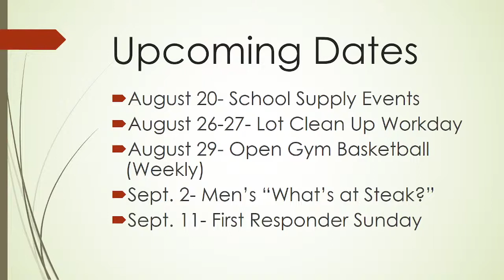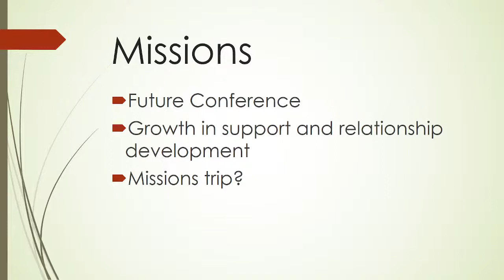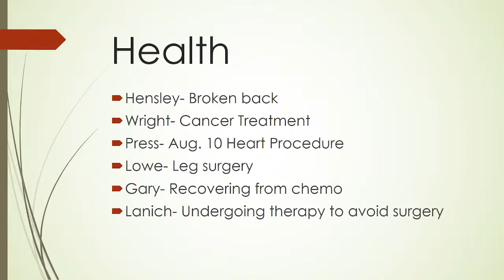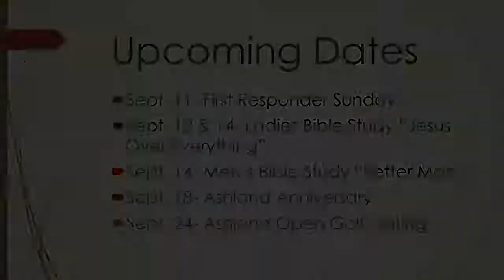Faith that Works: James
8/24/22
James Neal
Wednesday Night